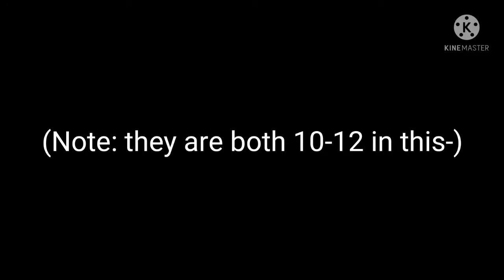take some child Reed and Julius for no reason (babysitting AU)